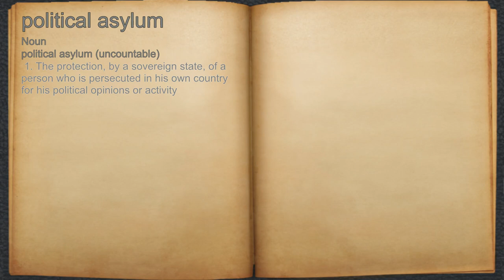What does political asylum mean?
A spoken definition of political asylum.

Intro Sound:
Typewriter - Tamskp